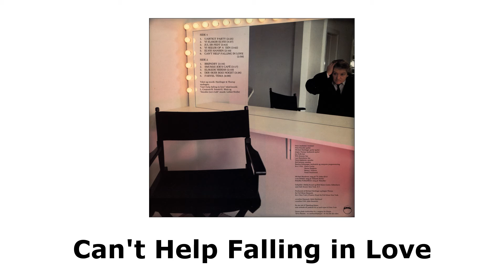Can't Help Falling in Love / Steen Springborg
Sangen "Can't Help Falling in Love" (et gammelt Elvis-nummer) er fra albummet "Elvis Hansen" med sange fra filmen "Elvis Hansen - en samfundshjælper". Overspillet fra CD med lidt øget diskant.

Musik & tekst: L. Creatore/H. Peretti/G. Weis
Sang: Steen Springborg

Credits for hele pladen:

Peter Andersen: Trommer
Peter Brander: Guitar
Michael Hardinger: Guitar og kor
Jørgen Thorup: Keyboards og kor
Jan Holk: kor
Wili Jönsson: bas
Lars Danielsson: bas
Niels Makholm: saxofon
Bob Jackson: saxofon
Rasmus Schwenger: keyboards og computerprogrammering
Kor i USA: Glenn Croom, Hector Stephens, Benny J. Jackson, Frank Smallwood